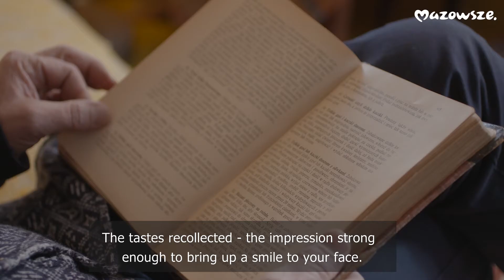Sieć Dziedzictwa Kulinarnego Mazowsze